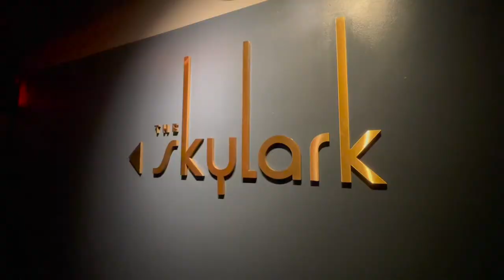NEW YORK 2022 I Firar 4th of July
Tack för att ni titta :)